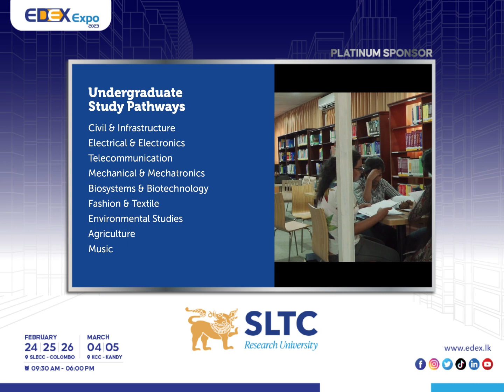Visit SLTC Research University at Edex 2023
Visit SLTC Research University (@sltcresearchuniversity2589 ) at Edex 2023 and learn about the diverse undergraduate and postgraduate study pathways , international transfer options and scholarships offered to you this year.

Admissions are now open for a range of UGC approved undergraduate degrees in
-Engineering
- Business
- Music
- Technology
- Fashion
- Science
- Agriculture and
- Tourism
- Journalism
with transfer options to
UK, New Zealand, Australia, Austria and Singapore in the third year.

SLTC , is the only corporate powered, research based, residential university in the country.

Visit SLTC in Colombo on 24th, 25th and 26th February at SLECC and in Kandy on 4th and 5th March at KCC to learn more .